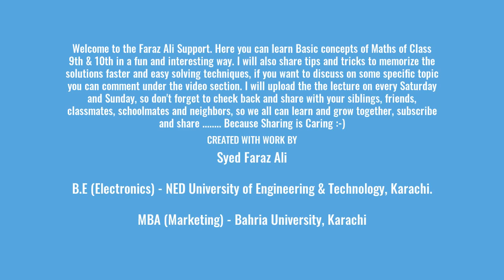Faraz Ali Maths Academy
Welcome to the Faraz Ali Support. Here you can learn basic concepts of maths of class 9th and 10th (Sindh Board of Education) in a fun and interesting way. i will also share tips and trick to memorize the solutions faster and easy solving techniques if you want us to discuss on some specific topic just comment under the video section.
I will upload lectures on every Saturday & Sunday so don't forget to check back and share with your siblings, friends, classmates, schoolmates and neighbours so we all can learn and grow together, subscribe and share.                         Because sharing is caring :-)

Syed Faraz Ali